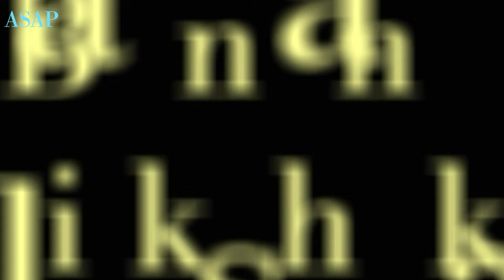Banana Milk Shake || Quick And Simple Recipe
Banana Milk Shake / Quick And Simple Recipe / Very Easy to Prepare